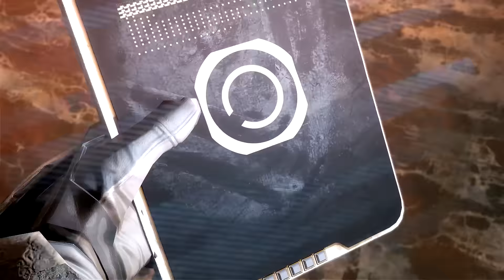The Technomancer - Trailer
Trailer et bande annonce de The Technomancer.

Éditeur : Focus
Développeur : Spiders
Sortie France :  28 Juin 2016
Genre : RPG
Thèmes : Science-fiction, Mars, Animation